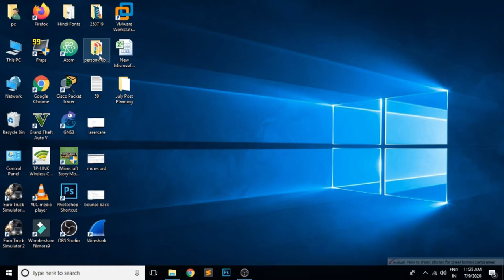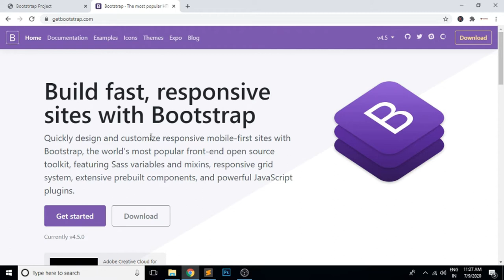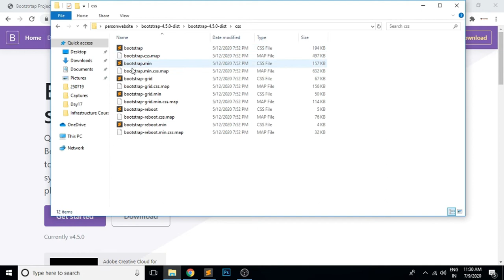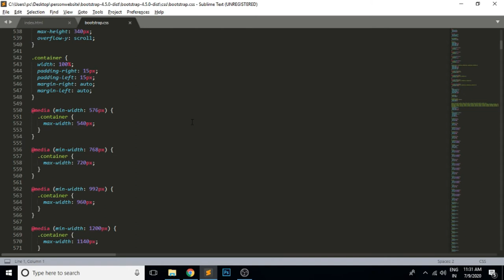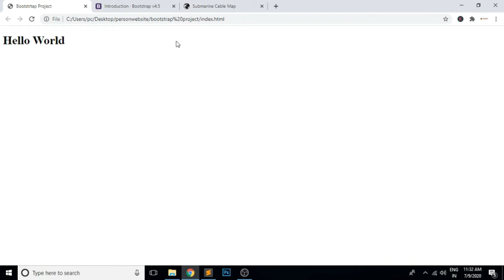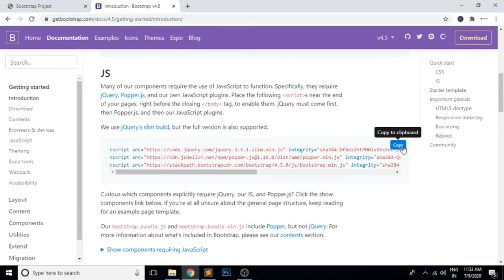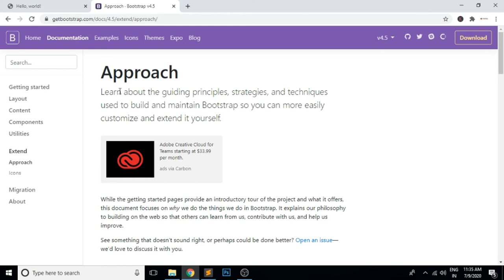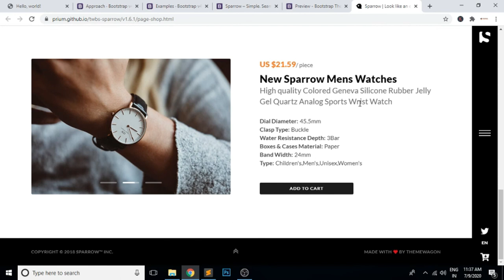Bootstrap Installation on website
Regards

Manjit Singh